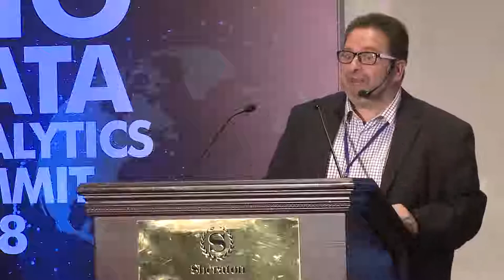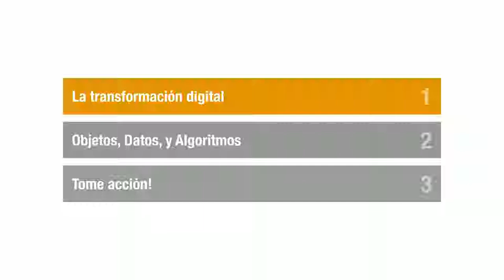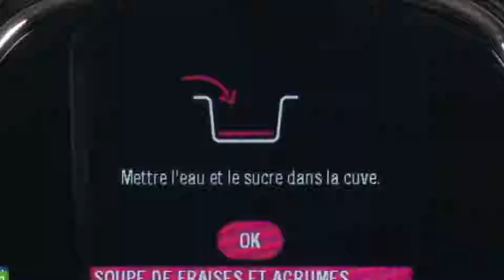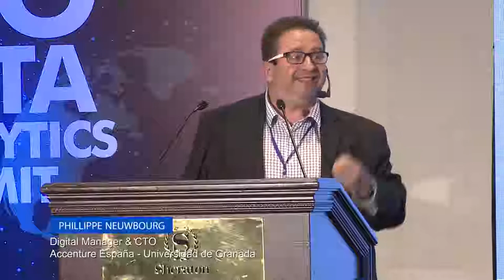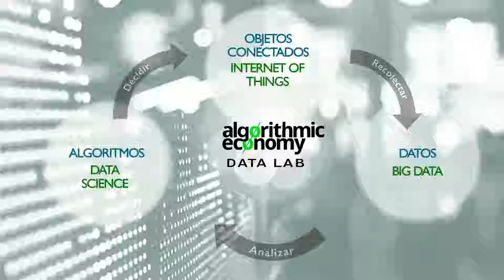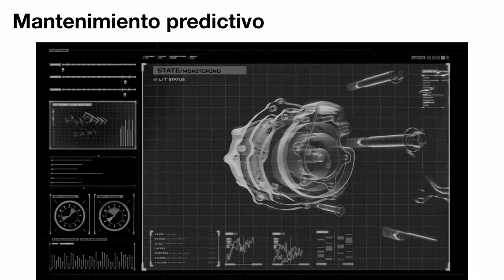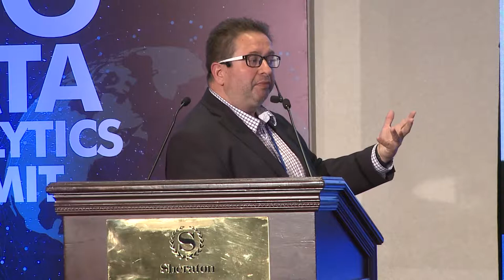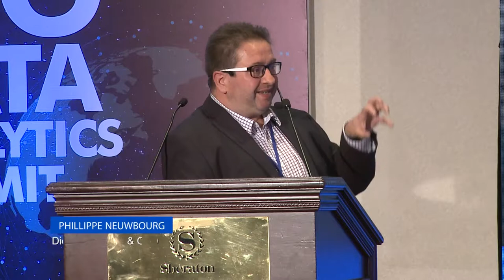Economía algorítmica - Big Data Analytics Summit 2018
El ponente internacional, Philippe Nieuwbourg CEO & Director en
Decideo.com, nos pone ejemplos de la vida cotidiana para explicar la economía algorítmica.